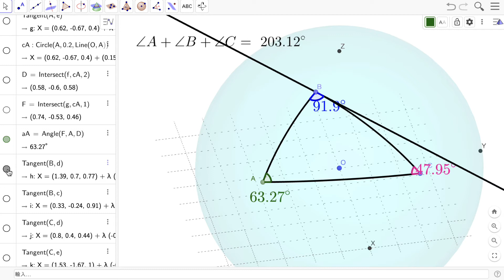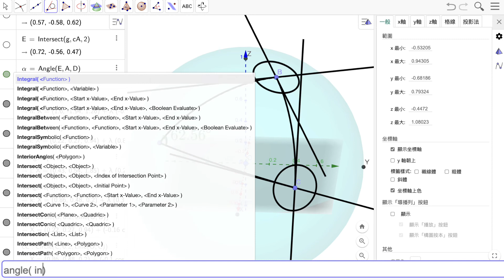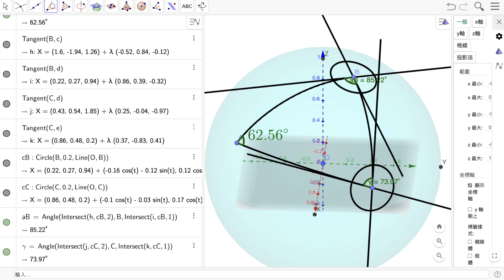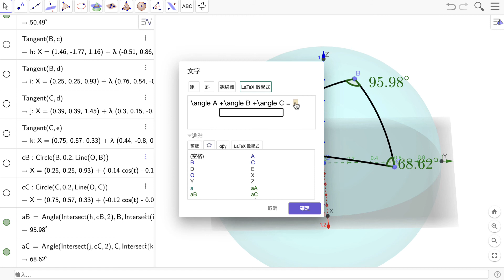S12G7 球面三角形內角和 2 ：球面三角形的三內角和